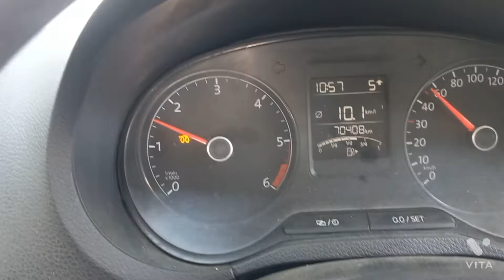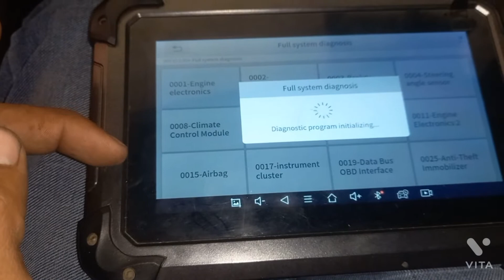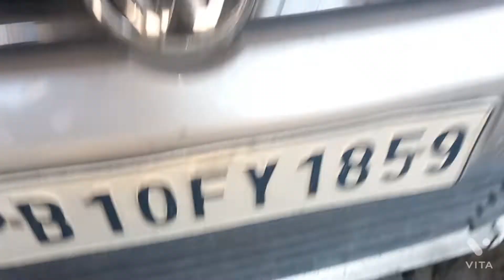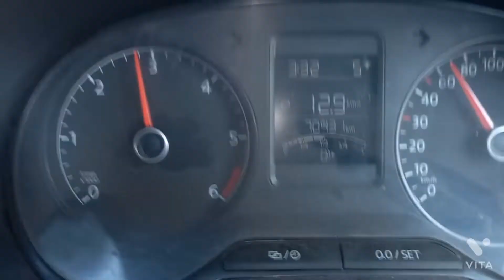Pick up problem Volkswagen polo